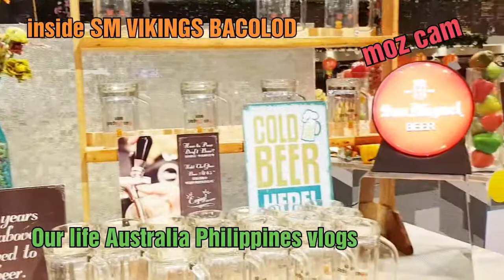BONGGA NA RESTAURANT SA BACOLOD / AGE GAP COUPLE / FOREIGNER IN PHILIPPINES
Welcome to our life Australia -  Philippines💜

WE WENT TO VIKINGS Bacolod City 🇵🇭

Our story , our unique simple life but happy💜

🎁 Cards
🎁 letters
🎁 product to try
Let us know thru email 🎀🎁

Ig: cynbrown angel winggs 🎀